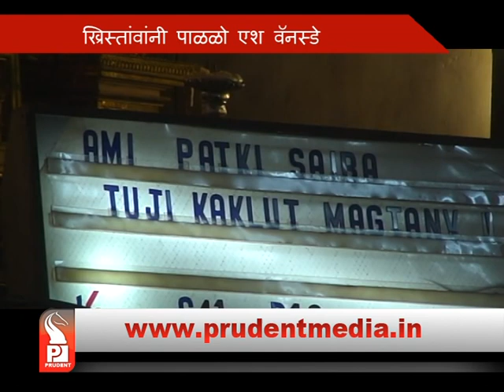ASH WEDNESDAY, BEGINNING OF LENT SEASON │Prudent Media Goa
Ash Wednesday marks the start of lenten season, a period of penance and repentance of sins Prudent Media Goa